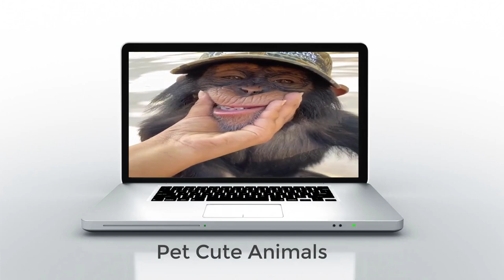Mini Pig - Lovely kisses of A Cute Micro Pig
A cute mini pig or a cute micro pig or you may call them baby pigs, these cute and funny animals will surely lift your mood. Enjoy this videos compilation of piglets.